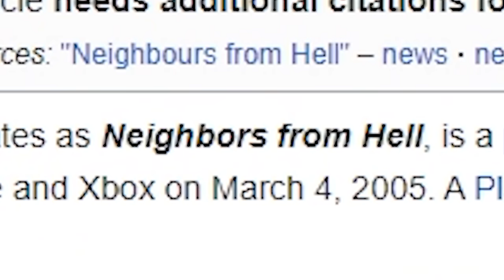I am the neighbor from hell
Howdily doodily neighborino, want to see my new megaphone?